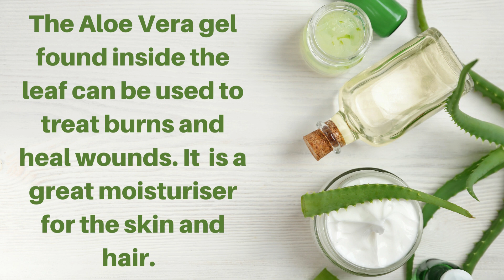Aloe Vera Plant - The Magic Gel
Aloe Vera has many uses and is a plant easy to grow and thrive on neglect.